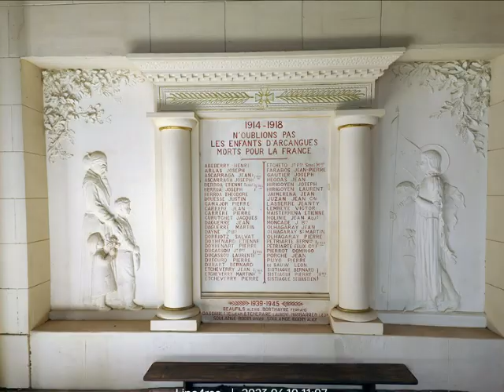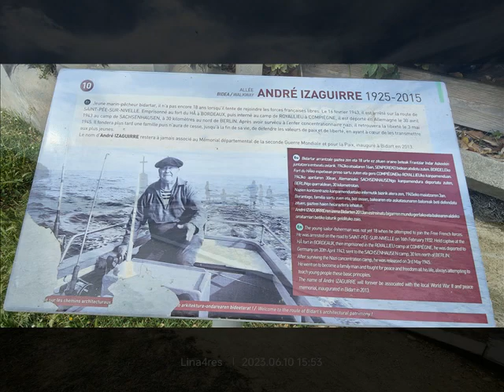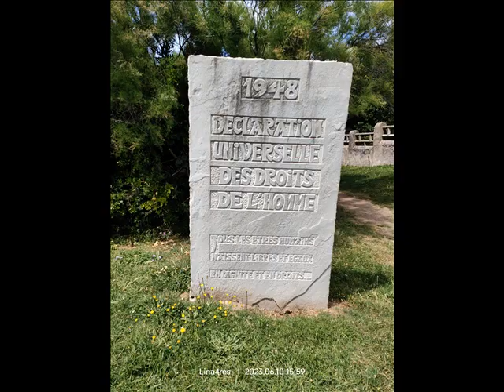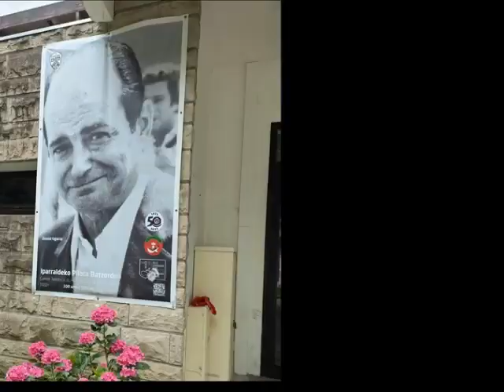por el pais vascofranco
zonas preciosas, tranquilas, entrañables.